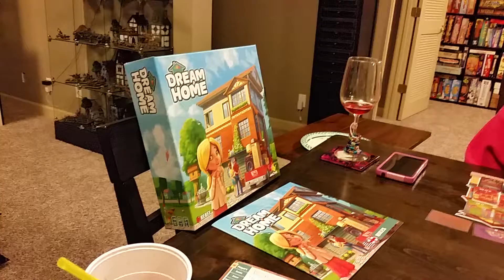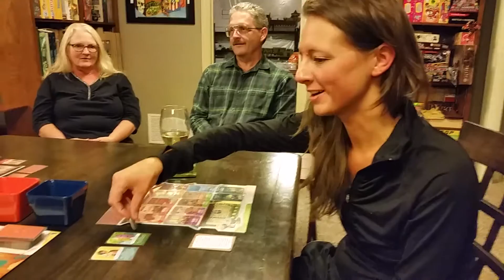Dream Home - Post Game Thoughts